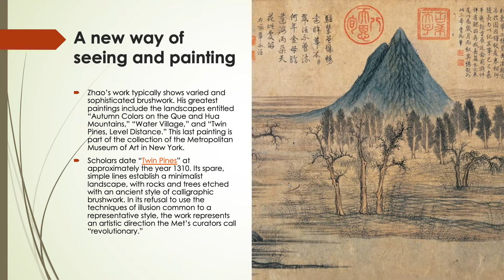Zhao Mengfu Painter and Calligrapher at a Crossroads of History